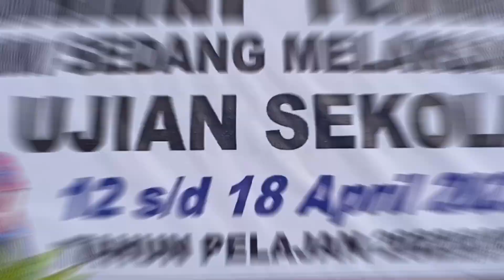UPACARA PEMBUKAAN UJIAN SEKOLAH SMP Negeri 1 Numfor Barat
Ujian Sekolah SMP NEGERI 1 NUMFOR BARAT